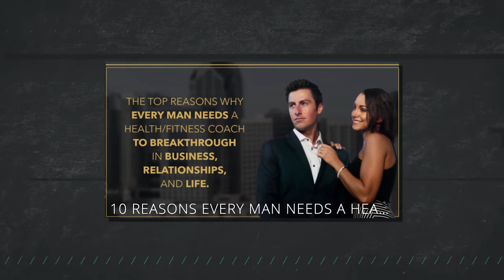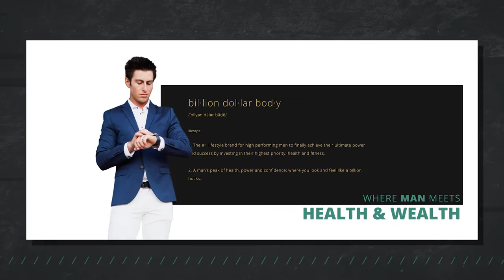Nicholas Bayerle on Business Rockstars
Nicholas Bayerle goes on Business Rockstars with Mark Lack.